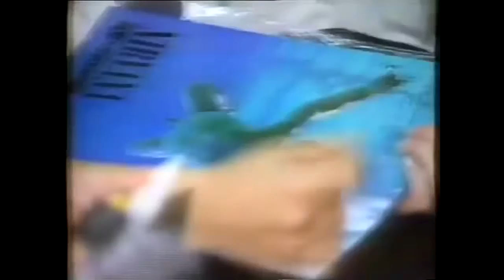Kurt e Courtney Chegando no Brasil